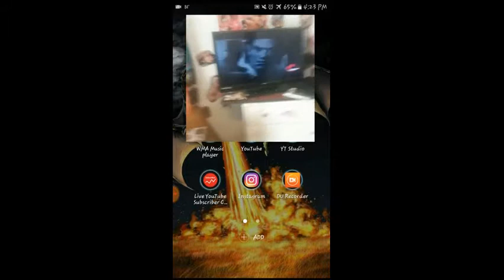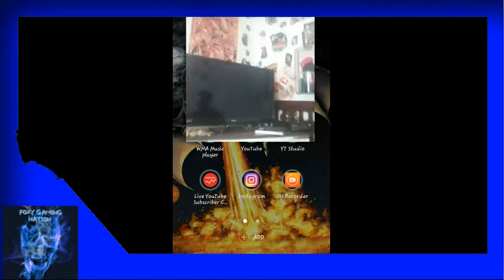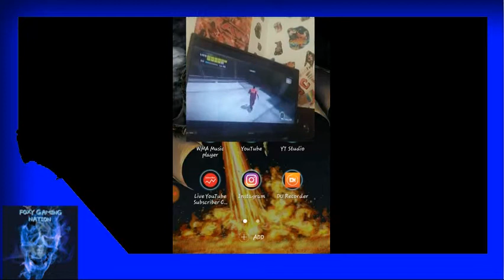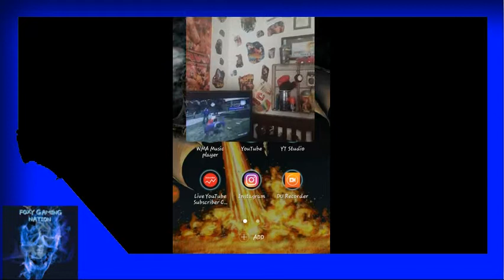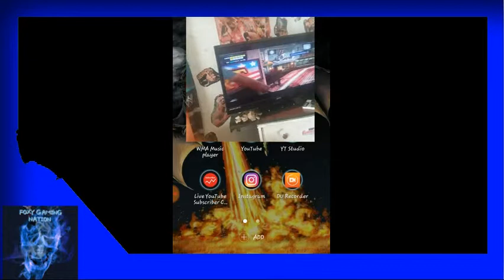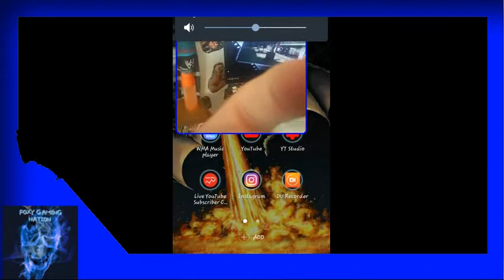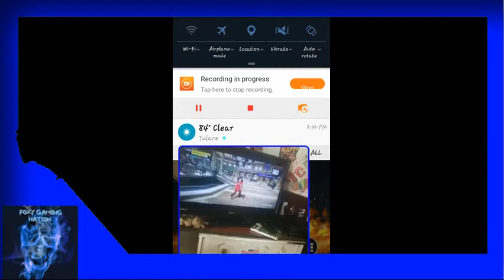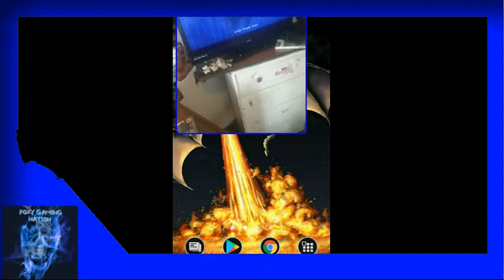Hanging out with davidjordan3165